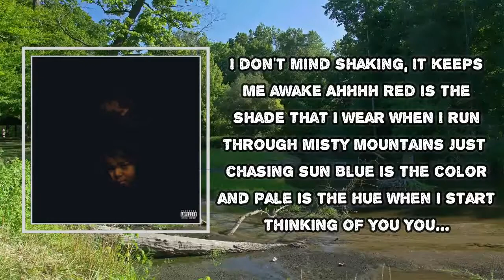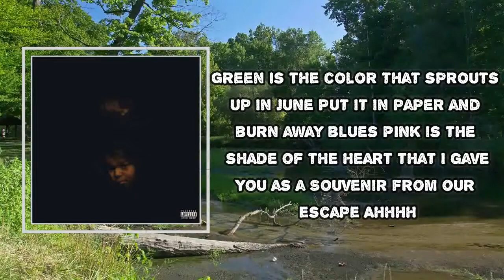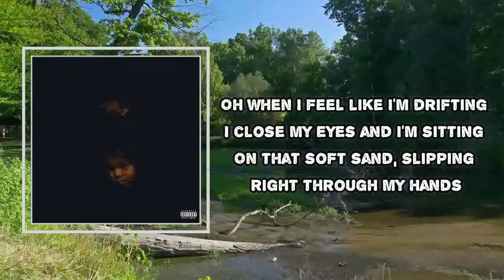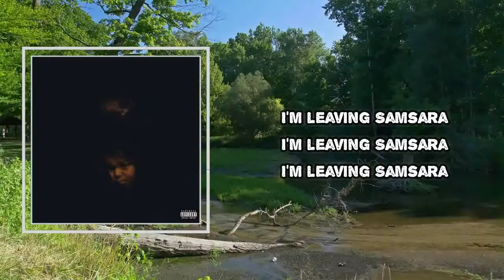Mereba - Souvenir (Lyrics)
Album: The Jungle Is the Only Way Out

Souvenir  Lyrics:

Red is the color I wear when it's late
And my doors knocked on 'round 8
Grey is the color I wear when its cold
I don't mind shaking, it keeps me awake
Ahhhh Red is the shade that I wear when I run
Through misty mountains just chasing the sun
Blue is the color and pale is the hue
When I start thinking of you

Oh when I feel like I'm drifting
I close my eyes and I'm sitting
On that soft sand, slipping right through my hands
Any time of the day I start floating away
Looking at the sky, there were meteors exploding high, high
Remember

Green is the color that sprouts up in June
Put it in paper and burn away blues
Pink is the shade of the heart that I gave
You as a Souvenir from our escape
Ahhhh

Remember

I'm leaving Samsara
I'm leaving Samsara
I'm leaving Samsara